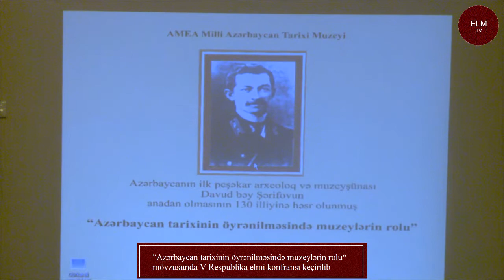“Azərbaycan tarixinin öyrənilməsində muzeylərin rolu" V Respublika elmi konfransı